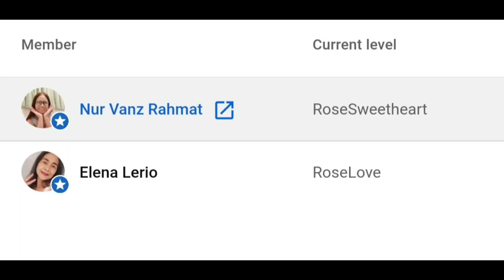Roaming around at Vivo City